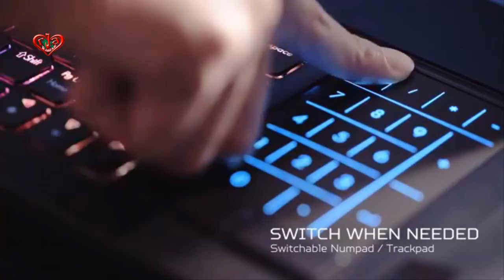Finale Day Concert Part-5 Acer Predator League Bangladesh Prize Giving at Jamuna Future Park